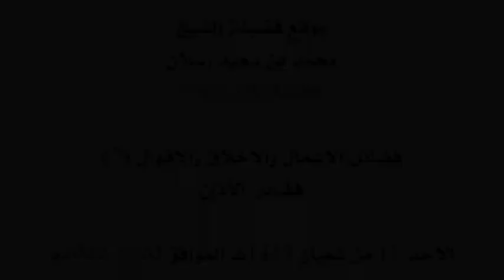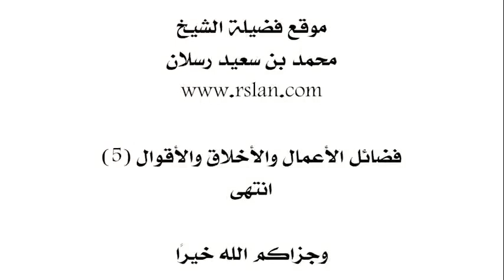فضائل الأذان. الشيخ محمد سعيد رسلان حفظه الله.